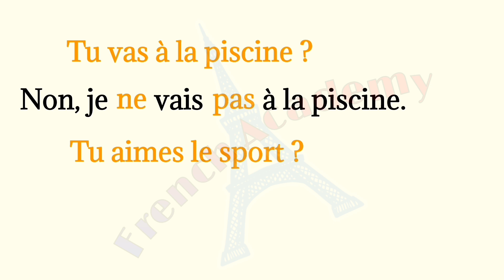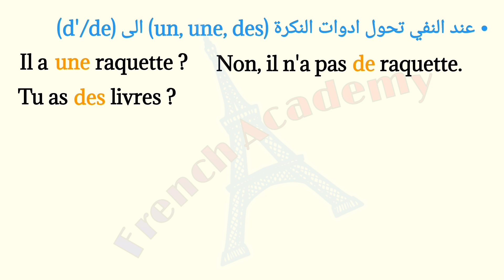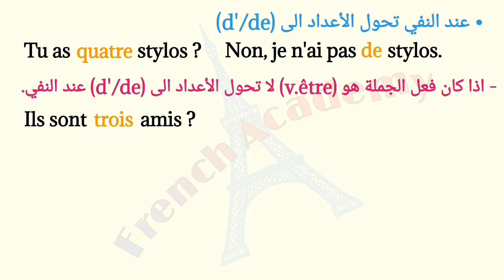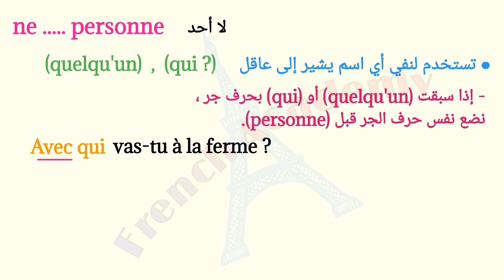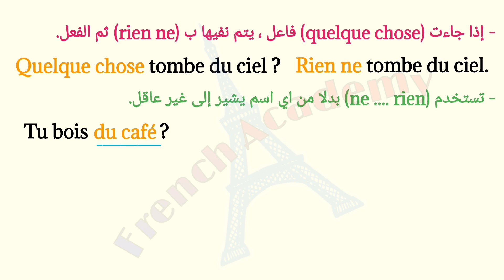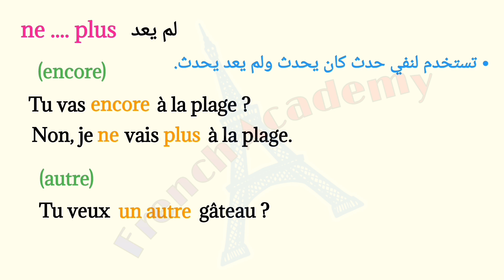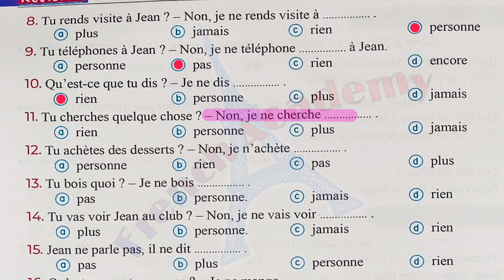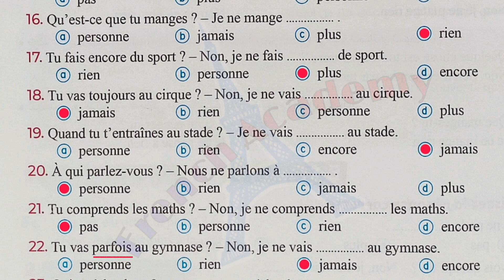فرنساوي_ثالثة_ثانوي النفي الكلي والجزئي ne ...pas, personne, jamais, rien, plus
صيغة النفي (شرح وتدريبات)
النفي الكلي والنفي الجزئي
استخدام
ne ... pas
ne ... personne
ne ... jamais
ne plus